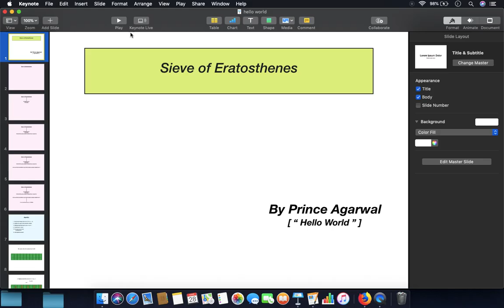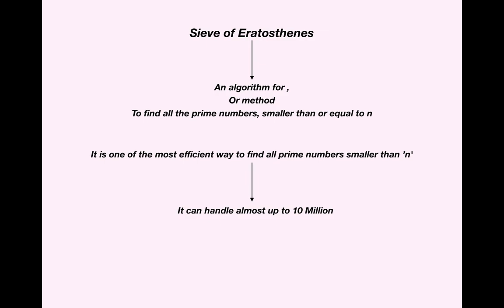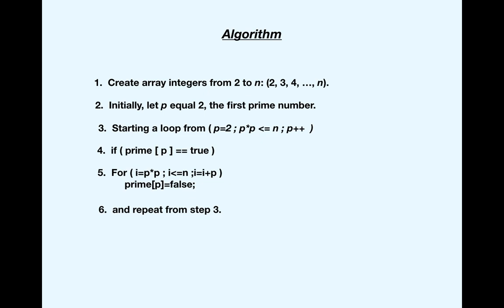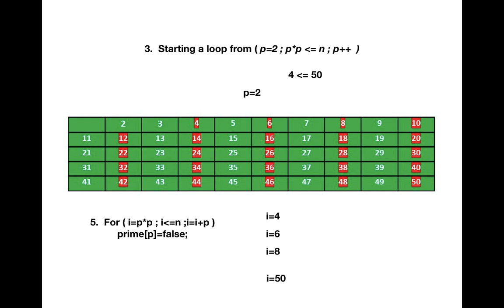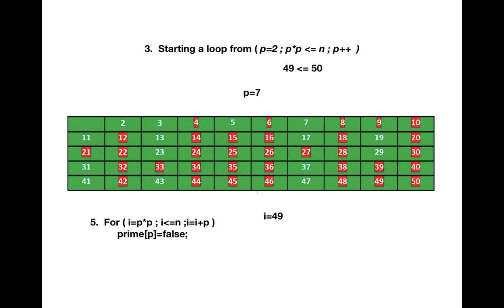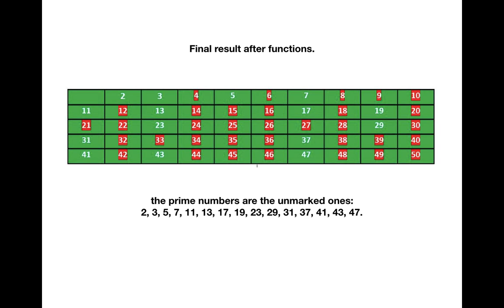Sieve of Eratosthenes -part 1 || Competitive programming.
In this video we are going to discuss very interesting Concept of print prime numbers using a very famous algorithm " sieve of Eratosthenes". Competitive Programming.

Home-work Questions : Try code of " Sieve of Eratosthenes "